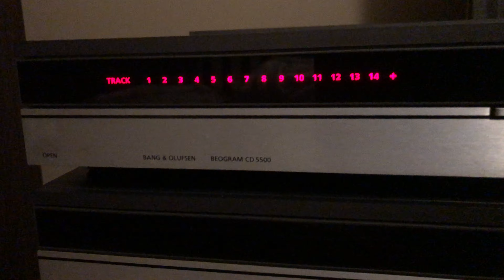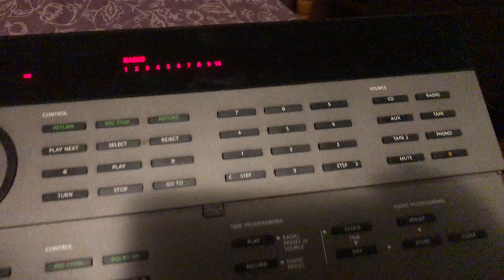Bang and Olufsen 5500 EPI-100 spk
My new arrival. Its  Beomaster 5500 , beogram cd5500 and master control with remote. Thanks